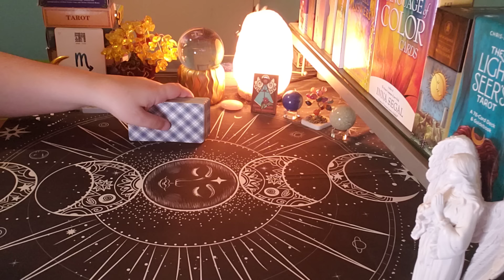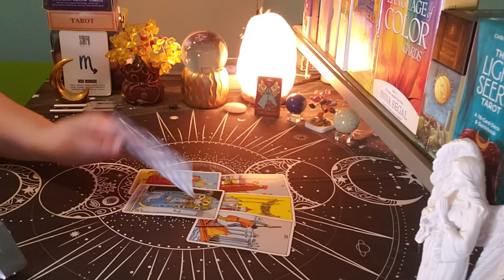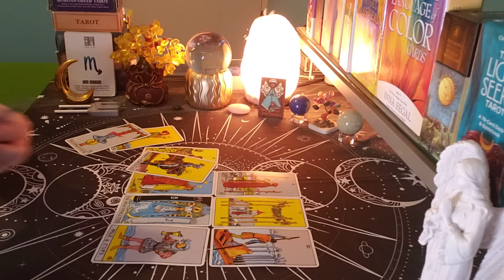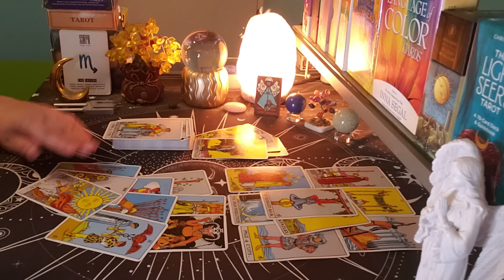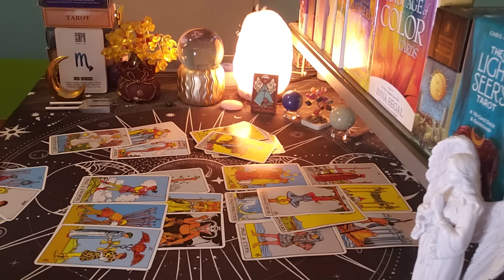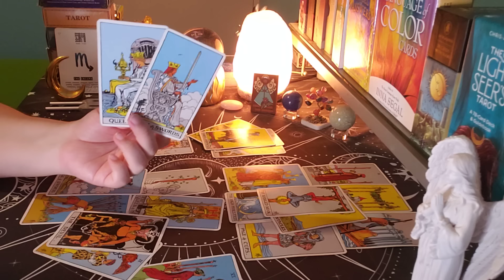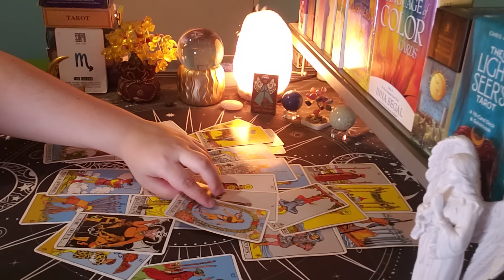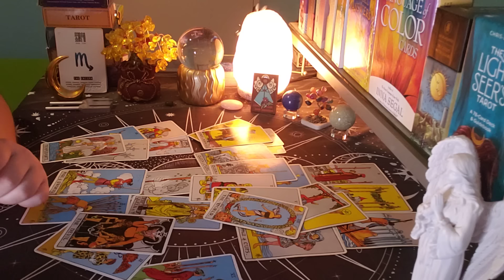SCORPIO ♏ They're Not Happy About This... (jan15-21)